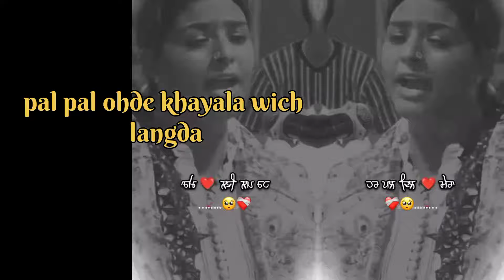pal pal ohde khayala wich langda song _ latest punjabi songs 2024 _ Punjabi sad songs _ pal pal song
pal pal ohde khayala wich langda song _ latest punjabi songs 2024 _ Punjabi songs _ sad songs